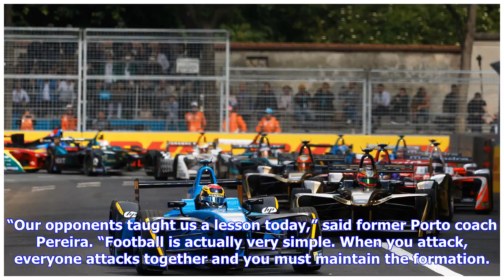Breaking News | Ighalo double hands SIPG first Chinese Super League loss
HONG KONG: Changchun Yatai’s former Watford striker Odion Ighalo scored both goals as they beat Chinese Super League leaders Shanghai SIPG 2-1 on Sunday, handing Vitor Pereira’s side their first defeat of the season. SIPG won their opening six games of the new campaign but have now picked up one point from their last two games after being held to a draw by Tianjin Teda last weekend. “Our opponents taught us a lesson today,” said former Porto coach Pereira. “Football is actually very simple. When...